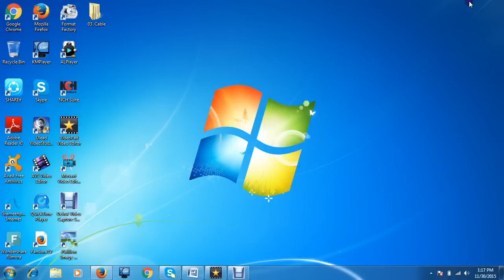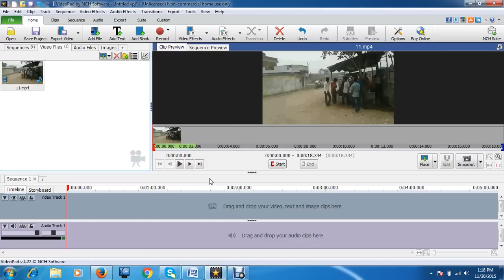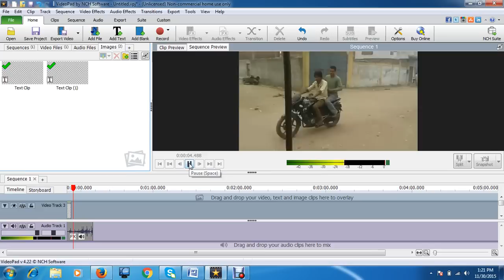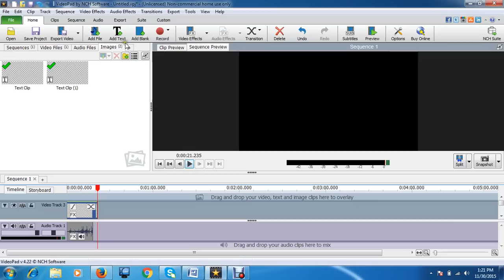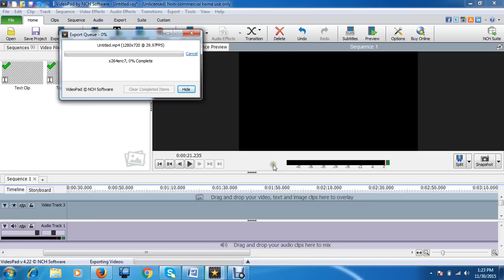Video Pad Video Editor Tutorial How To Add Text On Video Bangla Tutorial